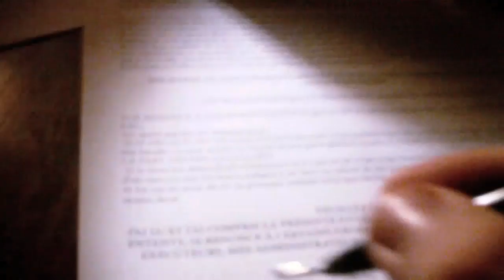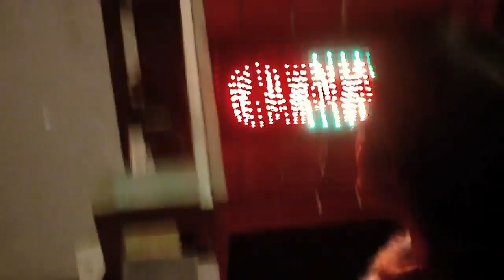ULTRA-STRUCTURE: JOUR DE L'HOMME MODERNE // Super-Structure // NOV2015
superstructure faisant ultrastructure au lac (bxl)

SITUATION DANS L’ESPACE:
Un sens unique a été établi pour les visites. En suivant l’ordre des épreuves, les visiteurs verront ce qu’il est indispensable de voir.

Le Parcours:
Une fois passé le fossé (porte garage) on arrive au porche. À gauche, la porte de sortie (Laquelle vous prendrez soit par lâcheté, soit parce que vous aurez fait l’effort de terminer votre parcours) tout droit le début de votre périple. Immédiatement avant la porte, vous serez convié à entrer dans le tunnel.

Le Tunnel:
Les arrivants seront pourchassés dans le tunnel. À gauche, la deuxième porte de sortie permettant d’accéder à la première. Ce sera la dernière fois que vous la voyez. C’est dans ce tunnel que vous attendrez votre tour. Au bout du tunnel, on pénètre dans la cage.

La cage:
La cage, construite longtemps auparavant, fut dans un premier temps celle d’un redoutable molosse appelé « white snake » (en référence au film, oui). Ce monstre de 1,75M de large hante toujours le lac. Peut-être saurez-vous l’entendre, car maintenant, c’est vous qui êtes dans la cage.

Le Guet:
Culminant à 300 cm de hauteur la sortie de la cage vous est ouverte par ascension à l’aide d’une corde. De là-haut, vous verrez l’étandue du CAMP.

La Poutre:
2 solutions s’offrent à vous, fuire, ou continuer. Au dessus du vide, 2 poutres, 2 moyens de rester en vie. Sérieusement, prenez en un!

Le Bassin:
Sautez-y. Et grouillez-vous d’en sortir.

Le conduit:
Sorti du bassin, vous plongerez tête baissée dans cet étroit conduit Vous ne poserez aucune questions car vous serez seul ici.

Le Lac:
Dans le noir, munissez-vous de votre Blackberry, c’est toléré même conseillé ici. « Dans les ténèbres je serai toujours avec toi Sam ». Frodo in Le Retour du Roi.

Terrain miné:
Il n’y aura de miné ici que ta face de déterré! Mais rampons mes amis! notre salut est en face!

Le Mont Solitaire (Cf: T.L.O.T.R.):
Ici se clôt la première partie de notre récit. L’ascension de ce mastodonte de verdure sera pour vous votre première victoire. Vous serez alors au crépuscule de « L’HOMME MODERNE ».